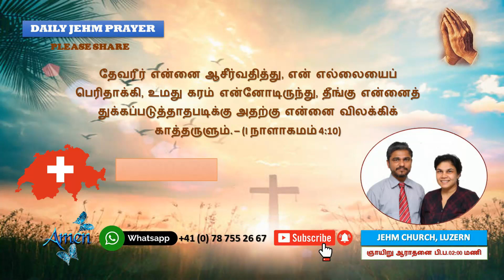DAILY PRAYER - சங்கீதம் 20: 4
அவர் உமது மனவிருப்பத்தின்படி உமக்குத் தந்தருளி, உமது ஆலோசனைகளையெல்லாம் நிறைவேற்றுவாராக. - (சங்கீதம் 20: 4)